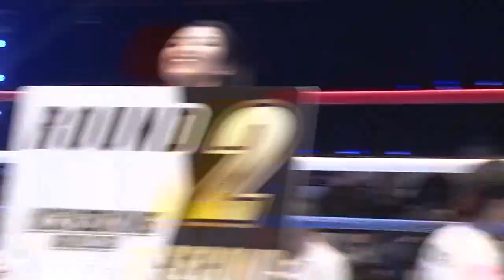KBWC「泰良拓也VSジンフー TAKUYA・TAIRA VS JINHU」試合映像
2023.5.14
KICK BOXING WORLD CUP
大田区総合体育館

第１１試合WORLD CUP国際戦 LEGEND DNA FIGHT 60Kg契約３分３R（延長１R）
泰良拓也（日本/武蔵DNA/PFP）VS ジンフー（中国）
TAKUYA・TAIRA  VS   JINHU

LEGEND DNA FIGHTER原稿
「見どころ満載　ＤＮＡファイトの未来」

　ＬＥＧＥＮＤ　ＤＮＡとは、かつて一世を風靡した旧Ｋ－１で一時代を築いたレジェンドたちの遺伝子、すなわち愛弟子や子息を指す。もちろんセコンドにはレジェンドが就く。例えばピーター・アーツの長女モンタナ・アーツは日本の女子キックボクサーＭＡＲＩＡと激突する。モンタナだけではない。オープニングファイトには長男のマルシアーノ・アーツも登場し、全日本アマチュアキックボクシング協会推薦の野中大地と対戦する。
　アーツ一家は今年から生活の拠点を日本に置くため、モンタナやマルシアーノの主戦場はいやがうえにも日本となる。ふたりともこれからの存在ながら、アーツのＤＮＡを引き継いでいることは紛れもない事実。この大会をきっかけにブレイクすることも考えられる。父親譲りの豪快なハイキックが大田区のリングで火を吹くか。

　武蔵のＤＮＡを受け継ぐ泰良拓也は元ＨＯＯＳＴ ＣＵＰ日本フェザー級王者。今年３月にワンデートーナメントを勝ち抜いてＨＯＯＳＴ ＣＵＰ日本ライト級王者となり二階級制覇を成し遂げたばかりだが、その勢いで今大会ではＣＦＰ（チャイニーズ・ファイティング・プロモーション）推薦のジンフーと対戦する。
　４年前まで中国はキックボクシングが盛んで、格闘技の専用スタジアムがある都市もあった。しかしコロナで大会は中止を余儀なくされ、活動を休止せざるをえなくなったプロモーションもある。
　本格的な再開は最近になってからのことなので、ジンフーも「試合がしたくて仕方ない」という気持ちで来日するのではないだろうか。この中国人ファイターはタイ・プーケットにあるムエタイ専用スタジアムBangla Boxing Stadiumが認定する61㎏級王者になったこともある強者。ムエタイの本場でも活躍する中国人ファイターは泰良を相手にどんなファイトを見せてくれるのか。
　ＨＯＯＳＴ ＣＵＰ日本ヘビー級王者の日系ブラジリアンファイターのジャイロ・楠はアーネスト・ホーストのＤＮＡを授かったブライアン・ドゥエスと拳を交わす。体型は力士型ながら、楠はボクシングで13戦６勝(３ＫＯ）の実績を残す。キックボクサーとしては来年五十路の大台に突入するベテランになったが、昨年12月にはマウンテンＲＹＯＧＯを１ラウンドＫＯで下してＨＯＯＳＴ ＣＵＰ王座を戴冠。いまだ衰えのない闘争心をアピールした。
　対するブライアンは2015年の巌流島トーナメントで優勝した経験を誇るベテランファイター。巌流島ではＫ－１ファイターのマイティ・モーも撃破し、ヨーローパでは最大勢力を誇るキック団体ＧＬＯＲＹやオランダのキック団体Ｅｎｆｕｓｉｏｎでも活躍した。２０１６年10月には現ＧＬＯＲＹヘビー級王者のリコ・ヴァーホーベンにも勝利を収めているだけに好勝負が期待できる。
　昨年６月東京ドームで開催のＴＨＥ　ＭＡＴＣＨ２０２２にも参戦したＭＡ（マーシャルアーツ）日本ヘビー級王者で四国在住の山下力也もＤＮＡファイトに参戦。ホーストのＤＮＡを継ぐセルビアのネナド・コージックと対戦する。山下はフルコンタクト空手出身で、空手で鍛えた頑丈な身体がセールスポイントだ。対するコージックは元ＩＳＫＡインターナショナルヘビー級王者。ブルガリアのキック大会『戦士』での活躍をホーストに認められ参戦に至った。ホースト好みの対角線のコンビネーションを得意とするヘビー級らしからぬテクニシャンと聞く。そんなコージックを相手に山下はどんなファイトを繰り広げるか。
　また当初麻原将平はレイ・セフォーのＤＮＡリー・コーベルと対戦する予定だったが、セフォーの新型コロナ感染によってふたりとも来日できなくなった。そこで麻原は急遽デーパプット・シンコウムエタイと激突することになった。デーパプットは神奈川県厚木市在住の在日ムエタイファイターだが、現役バリバリで最近は頻繁に日本でファイトしている。去る４月23日名古屋で開催されたムエタイスーパーファイトではＷＢＣ統一日本王者のＨＩＲＯ　ＹＡＭＡＴＯをヒザ蹴りで１ラウンドＫＯで沈めた。もっとも麻原は今年２月のＲＩＳＥ20周年記念興行で神がかり的な強さを見せつけＫＯ勝ちを収めたばかり。記念すべき旗揚げ第１戦で打倒ムエタイを果たすか。
スポーツライター 布施鋼治